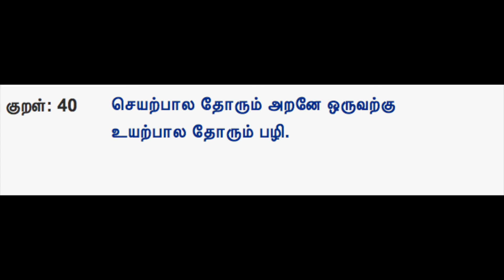How to make Potato Bakoda (New Recipe) | உருளைக்கிழங்கு பக்கோடா | Tamil Instructions | Kings TC #39